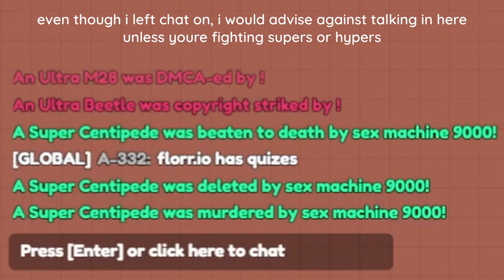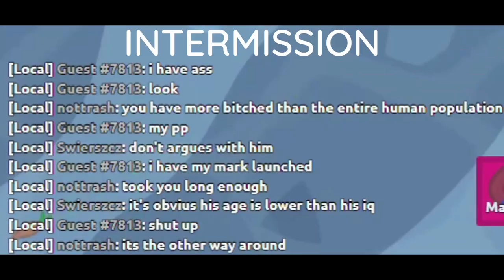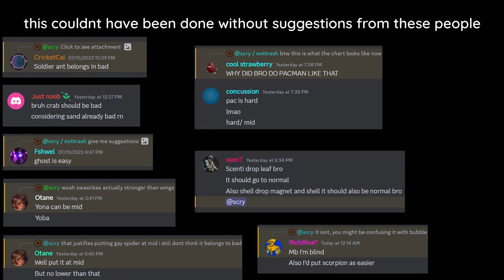[hornex.pro] how to get good in hornex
how to get good in hornex.pro, a florr.io clone game!

sub if you wish to see more content from my channel

[sorry if the link isn't clickable, youtube hasn't allowed it on my channel yet :( ]